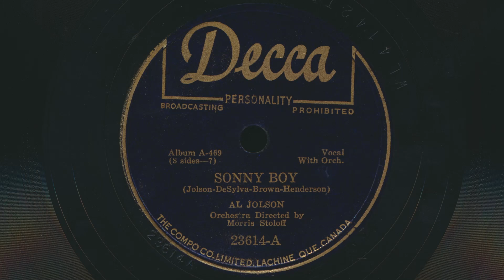1946 AL JOLSON Sonny Boy - 78 RPM Record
Al Jolson – Sonny Boy
 Vocal with Orchestra Directed by Morris Stoloff
  Written by Al Jolson, Buddy G. De Sylva, Lew Brown and Ray Henderson
 78 RPM audio transfer from Bowness Arts' collection of vintage records.

Al Jolson – In Songs He Made Famous
Label: Decca – A-469 (Canada)
Format: 4 x Shellac, 10", 78 RPM, Album
Released: 1946
Genre: Jazz, Stage & Screen

Tracklist (8 sides)
3. California, Here I Come
4. Rock-A-Bye Your Baby With A Dixie Melody
5. You Made Me Love You (I Didn't Want To Do It)

Al Jolson was an American singer, comedian, and actor born as Asa Yoelson on May 26, 1886, in Seredžius, Lithuania, which was then part of the Russian Empire. His family immigrated to the United States in 1891, settling in Washington, D.C. Jolson's father, Moses Yoelson, was a cantor, and his mother, Naomi Etta Cantor, performed in vaudeville under the stage name "Joelson." Jolson started his career in show business at a young age, performing in vaudeville alongside his brother, Harry. In 1904, Jolson made his Broadway debut in a musical called "La Belle Paree," and he quickly gained a reputation as a dynamic performer. He continued to perform in Broadway shows throughout the early 1900s, including "Robinson Crusoe, Jr.," "Sinbad," and "The Honeymoon Express." In 1911, Jolson made his film debut in a short film called "A Plantation Act," and he continued to appear in silent films throughout the 1910s. However, it was his role in the 1927 film "The Jazz Singer" that cemented his place in Hollywood history. "The Jazz Singer" was the first feature-length film with synchronized dialogue, and Jolson's rendition of "My Mammy" became an instant classic. Jolson's career continued to flourish in the 1930s, and he starred in a number of successful films, including "The Singing Fool," "Say It with Songs," and "Wonder Bar." He also continued to perform in nightclubs and theaters, and he became known for his energetic, crowd-pleasing performances. In addition to his work in entertainment, Jolson was also known for his philanthropy. He was a vocal supporter of the USO during World War II, and he performed for troops stationed overseas. He was also an advocate for civil rights, and he was known for his friendships with African American performers, including Cab Calloway and Bill "Bojangles" Robinson. Jolson's personal life was often tumultuous. He was married four times, and he had a reputation as a womanizer. He also struggled with addiction to alcohol and prescription drugs, and his health began to decline in the 1940s. He suffered a heart attack during a performance in 1949, and he died a few months later on October 23, 1950, at the age of 64. Despite his personal struggles, Jolson's impact on American entertainment cannot be overstated. Undeniably, his impact on the American musical landscape is significant.